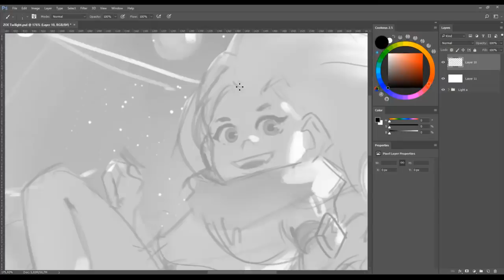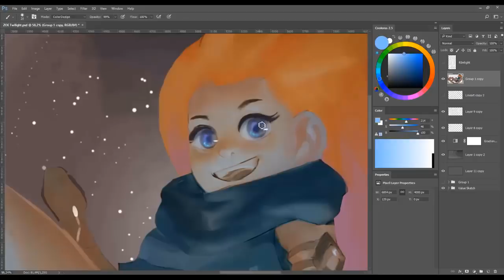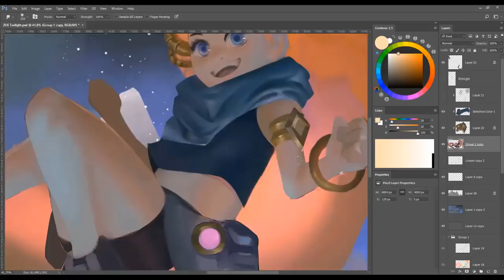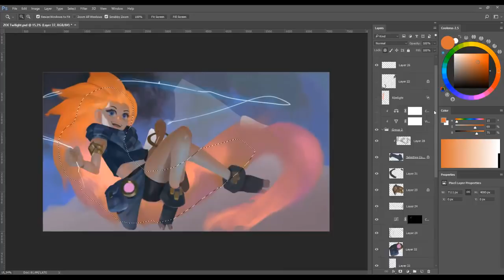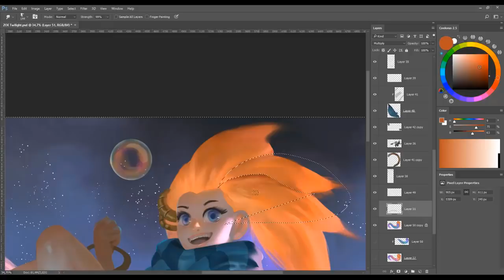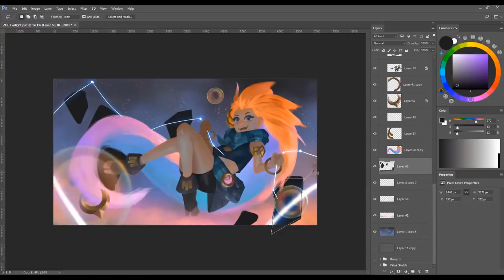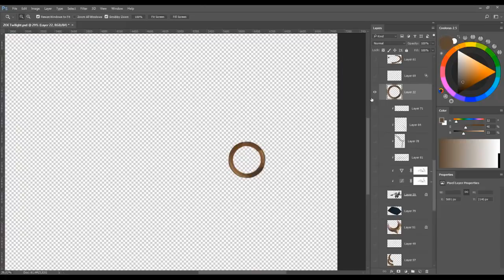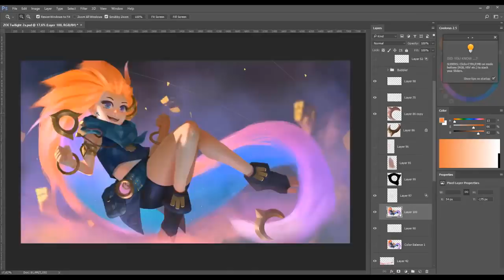Timelapse Painting #3 League of Legends Fanart : Zoe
PSD and Real TIme Video will be available for my Patron